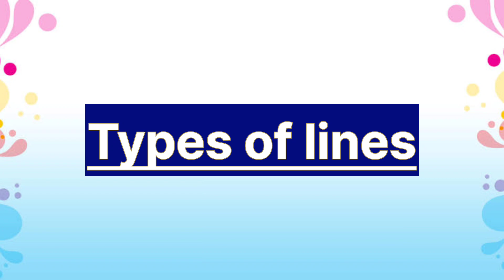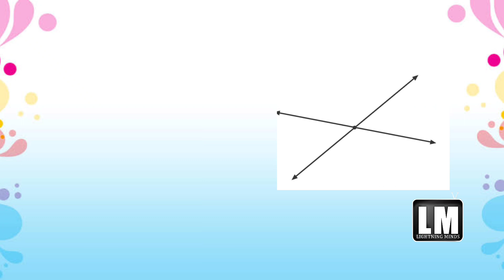Types of Lines | strokes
In this video I given different types of lines names with image.